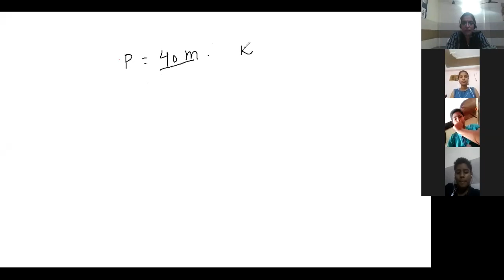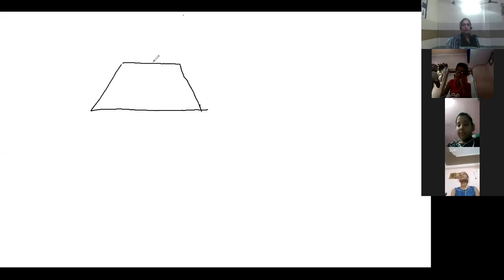MATH (Block-5) 12-09-20